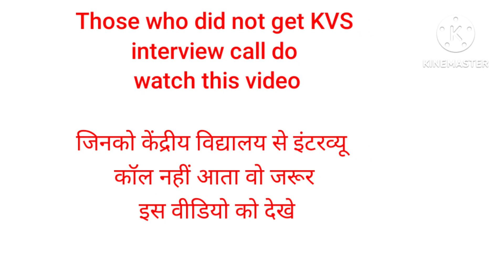KVS 2ND AND 3RD LIST KAB AYEGI? KVS की अगली लिस्ट कब तक आती है?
In this video we will discuss what should we do if we are not called for the interview in kvs.
Kendriya Vidyalaya.Taking care of our mental health is more important than govt job.Lets discuss.
• KV Result
• Kendriya Vidyalaya Result
• Kendriya Vidyalaya Exam
• KV Exam Result
• Kendriya Vidyalaya Merit List
• KV Cut Off
• Kendriya Vidyalaya Class 10 Result
• KV Class 12 Result
• Kendriya Vidyalaya Admission
• KV School Result
• Kendriya Vidyalaya Topper
• KV Board Result
• Kendriya Vidyalaya Entrance Exam Result
• KV Exam Analysis
• Kendriya Vidyalaya Scholarship Result
• KV Region Wise Result
• Kendriya Vidyalaya Marksheet
• KV Result Date
• KVS third list
• Kendriya Vidyalaya third list
• KVS admission result
• Kendriya Vidyalaya admission result
• KVS third merit list
• Kendriya Vidyalaya third merit list
• KVS waiting list
• Kendriya Vidyalaya waiting list
• KVS Class 1 admission
• Kendriya Vidyalaya Class 1 admission
• KVS Class 2 admission
• Kendriya Vidyalaya Class 2 admission
• KVS Class 3 admission
• Kendriya Vidyalaya Class 3 admission
• KVS Class 4 admission
• Kendriya Vidyalaya Class 4 admission
• KVS Class 5 admission
• Kendriya Vidyalaya Class 5 admission
• KVS Class 6 admission
• Kendriya Vidyalaya Class 6 admission
• KVS Class 7 admission
• Kendriya Vidyalaya Class 7 admission
• KVS Class 8 admission
• Kendriya Vidyalaya Class 8 admission
• KVS Class 9 admission
• Kendriya Vidyalaya Class 9 admission
• KVS Class 10 admission
• Kendriya Vidyalaya Class 10 admission
• KVS admission guidelines
• Kendriya Vidyalaya admission guidelines

• Kendriya Vidyalaya
• KV Result
• Kendriya Vidyalaya Result
• Kendriya Vidyalaya Exam
• KV Exam Result
• KV Cut Off
• Kendriya Vidyalaya Admission
• KV School Result
• Kendriya Vidyalaya Topper
• KV Board Result
• KV Exam Analysis
• Kendriya Vidyalaya Marksheet
• KV Result Date
• KVS third list